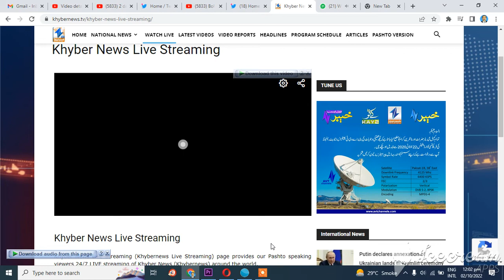Polo festival Khyber News